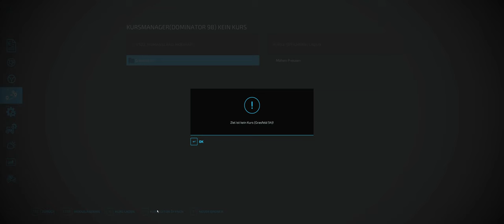Landwirtschaftssimulator 22 #061# 0 € Challenge Coop Lets Play LS 22